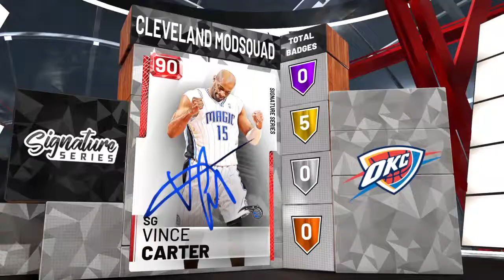Thats Muder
NBA 2K19